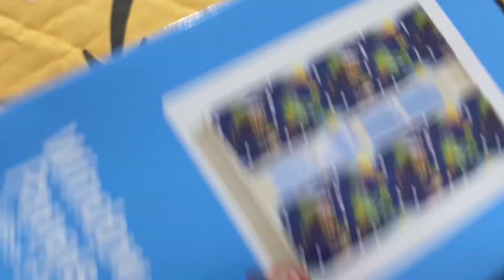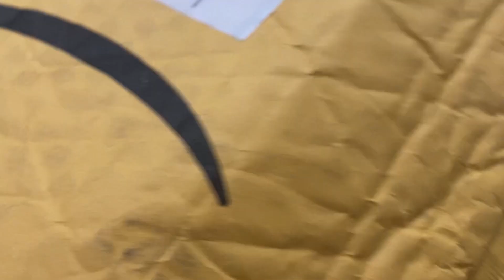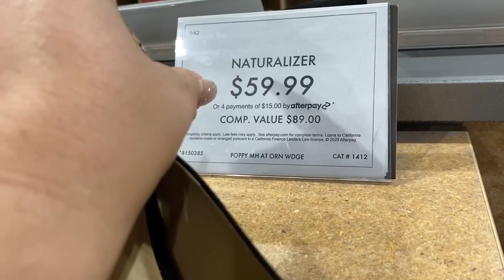Vamos de compras al Sawgrass Mills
Hola mis reinas como estan ?. Les cuento que ya no estare trabajando en mi casa y estare iendo a mi trabajo todos los dias. Hice limpieza en mi closet y no tengo casi ningun outfit de oficina. En este video les comparto lo que compre en el Sawgrass Mill y en la tienda de zapatos DSW.
Las invito a pasar por mi Instagram : anianis00
Aqui el link de las gafas